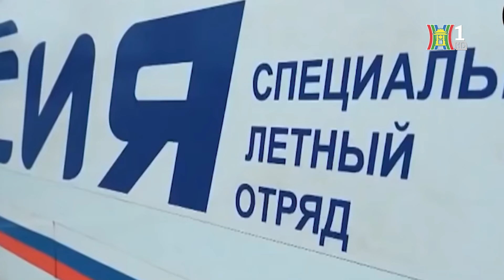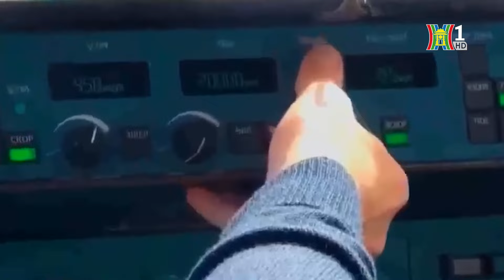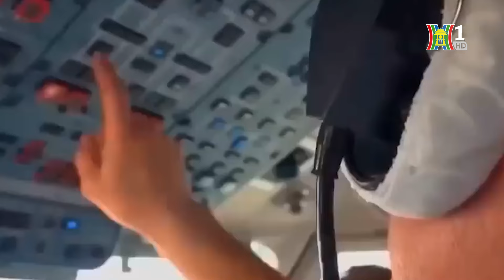Chuyên cơ IL 96 - 300PU phục vụ Nguyên thủ Nga | Tàu và xe | Tin tức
Độc nhất vô nhị, được sản xuất tại Nga, an toàn nhất, tốt nhất có thể và rất lớn. Đó là những từ mô tả về chiếc máy bay Ilyushin Il-96-300PU mà Tổng thống Vladimir Putin dùng cho các chuyến công du trong và ngoài nước.